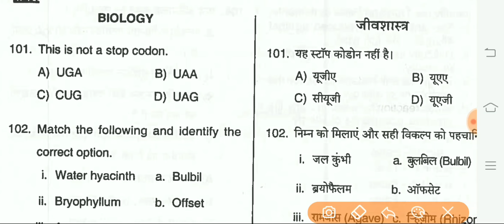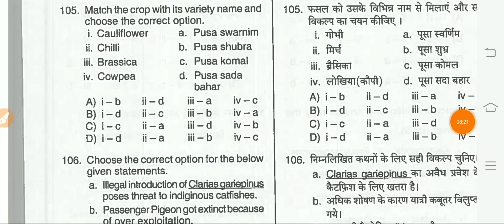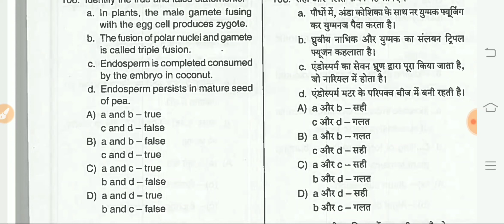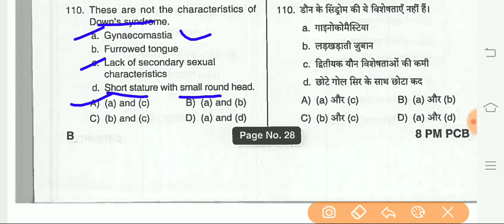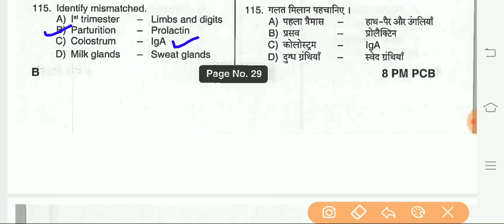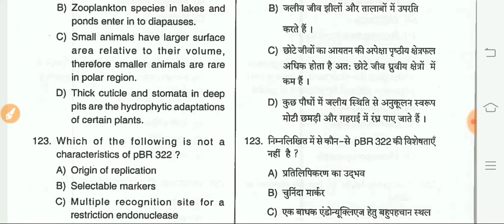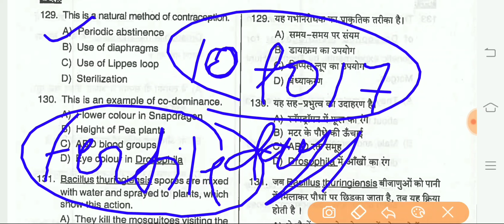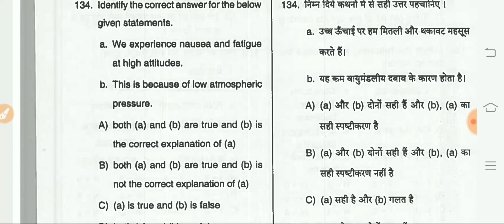Bsc nursing entrance exam old paper solution all questions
link..

1)-upums cpnet 2020 Bsc nursing and paramedical important Biology question 2020,
2)-upums saifai etawah 2020 cpnet entrance exam,
3)-Bsc Nursing entrance exams biology questions2020
4)-GSVM- Bsc Nursing imp questions
5)-Bsc nursing biology question answer with exlanations
6)-biology,
7)-chemistry,
8)-physics,
9)-upums- saifai Etawah,
10)-BHU- banaras,
11)-KGMU-lucknow,
12)-GSVM-kanpur,
 13)-Nursing,
14)-Paramedical,
15)-Pharmacy
16)Deen Dayal Upadhyay Gorakhpur University, Gorakhpur

Mode of Examination

Offline

my twitter id linck..

.हाँ sabhi सवाल पिछले वर्ष प्रश्न hai jo नर्सिंग पैरामेडिकल फार्मेसी के liye बहुत सबसे महत्वपूर्ण सवाल है
welcome to my new channel create biology and Chemistry conceptual question for NEET/AIIMS/ZIPMER//PARAMEDICAL/NURSING/pharmacy, medical exam

-My mobile and WhatsApp number

entrance exams
-NEET/AIIMS/ZIPMER